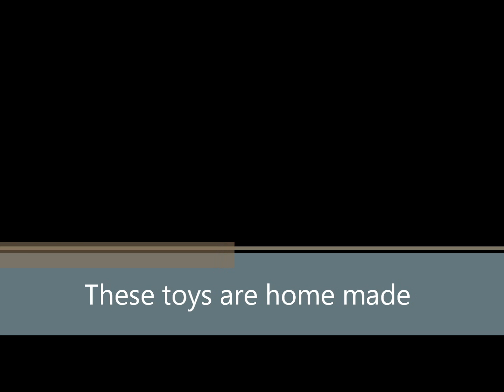BFDI funnies with ASDF movie stuff